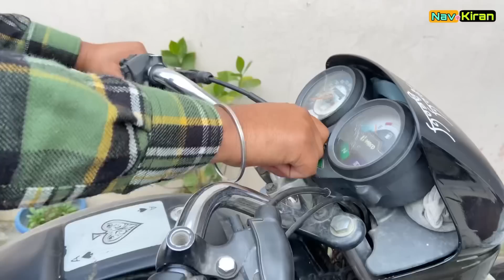Chandri Nanan ( ਚੰਦਰੀ ਨਨਾਣ ) Episode 5 || New punjabi web series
Story :- Navpreet Singh